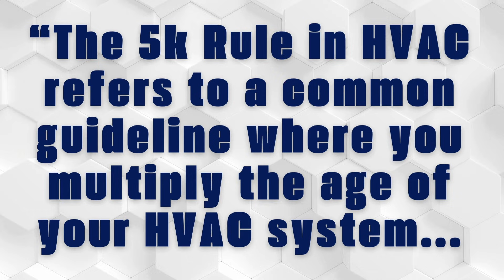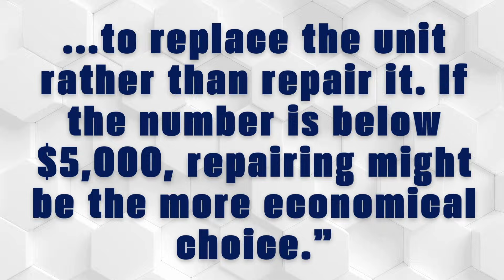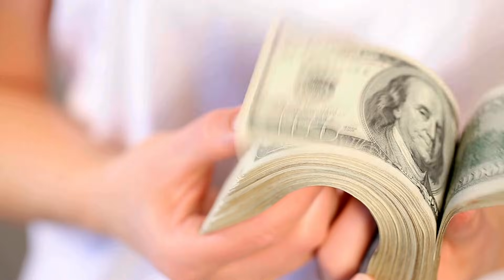HVAC Repair vs. Replacement Cost: The $5,000 Rule Explained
Is your HVAC system on its last leg?  This video breaks down the "5k rule" to help you decide whether to repair or replace your unit, potentially saving you thousands of dollars.  Learn how to calculate if repairs are worth it, and get expert advice on making the best decision for your home and budget.